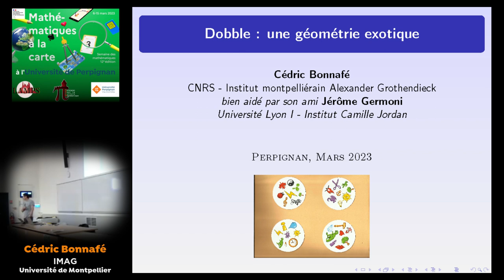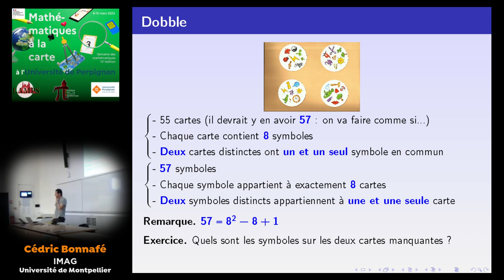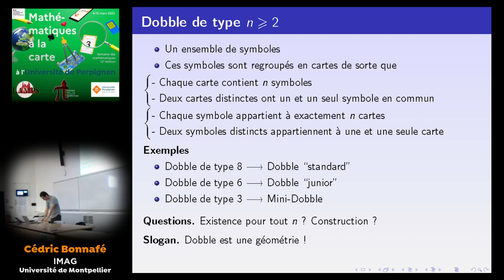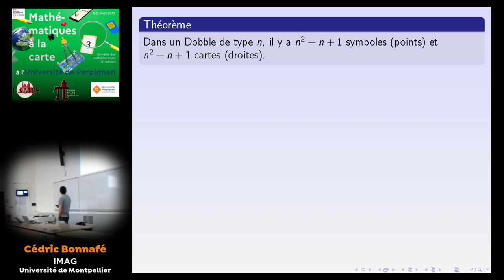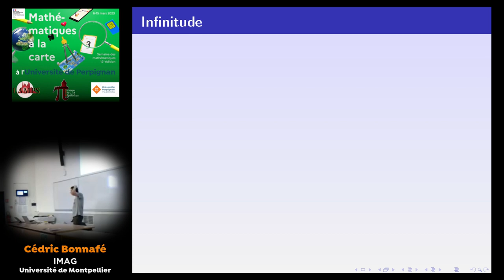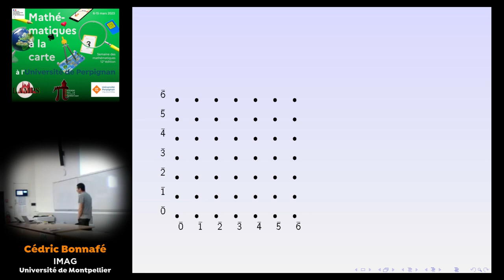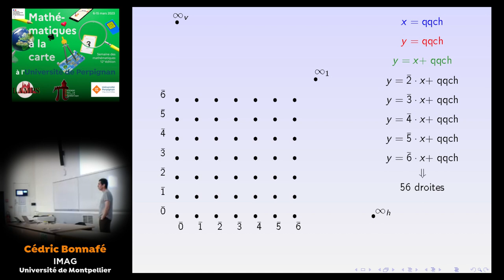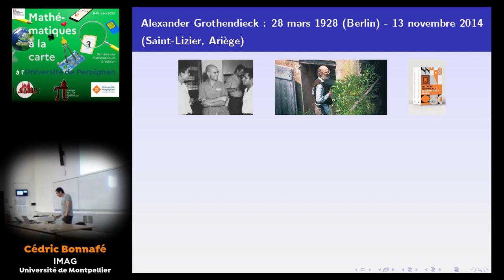Dooble, une géométrie exotique - Cédric Bonnafé (IMAG, Montpellier) 2023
A l’occasion de la 12ème édition de la semaine des maths, le LAMPS et l’association PPCM ont organisé quatre conférences grand public, sur deux demi-journées, essentiellement à destination d’élèves du secondaire, sur le campus de l'Université de Perpignan Via Domitia. Plus de 300 participants ont ainsi pu assister à l’une au moins de ces conférences.
Le thème national 2023 étant « Mathématiques à la carte », une certaine orientation a été donnée à ces exposés pour que, peu ou prou, ils puissent s’inscrire dans une thématique où une notion de carte pouvait apparaitre.
Lundi 6 mars après midi, en première partie, Cédric Bonnafé, directeur de recherche CNRS à l’IMAG de Montpellier, a présenté la géométrie sous-jacente à un jeu de cartes bien connu des enfants, le Dobble, à savoir le plan projectif fini.
A sa suite, René Granmont, professeur agrégé en retraite, membre de PPCM, a présenté les divers battages des jeux de cartes et leur propriétés mathématiques liées à la décomposition en cycles à support disjoints des permutations.
Vendredi 10 mars, dans un exposé à deux voix, Aline Parreau, chargée de recherche CNRS et Eric Duchêne, professeur, tous deux au LIRIS de Lyon, ont présenté l’un des problèmes les plus retors de l’histoire des mathématiques : le problème du coloriage des cartes géographiques et le fameux théorème des quatre couleurs.
A leur suite, Damien Gayet, professeur à l’Institut Joseph Fourier de Grenoble, a montré des rapprochements inattendus entre divers phénomènes physiques distincts mais unis par les mêmes objets mathématiques sous-jacents : formes de Chladni, rouille, percolation, reliefs, mouvement brownien.